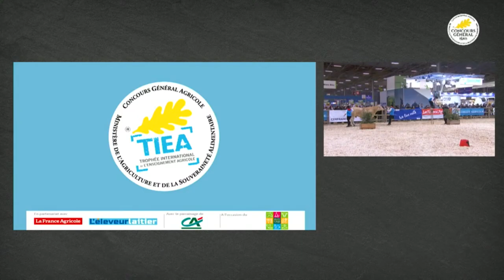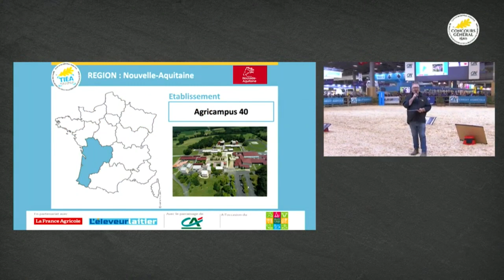TIEA2024 Grand ring samedi 2mars